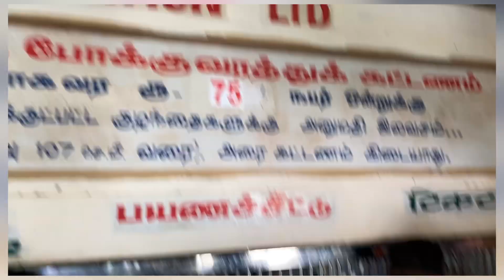Kanyakumari trip ❤️ travel time😜 Nagercoil bridaltrip part2✌️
this video is about trip to exploring Kanyakumari ❤️ on the second day of trip of trip to Nagercoil for malini friend”s marriage ❤️

They did not allow us near Thiruvalluvar statue because of the high waves coming but we were allowed to Vivekananda ninaivu Mandapam that was a nice experience travels in boat into the sea

Follow us more fun and let’s travel together ❤️✌️🙏